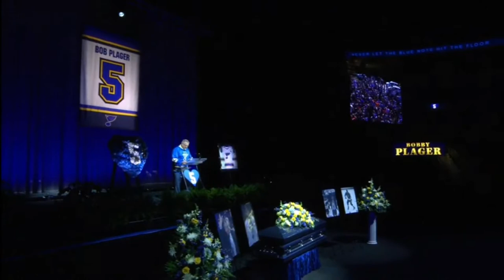Joey Vitale story about Bobby Plager